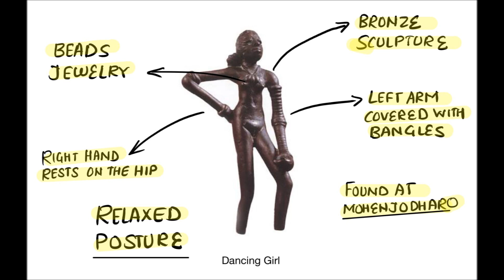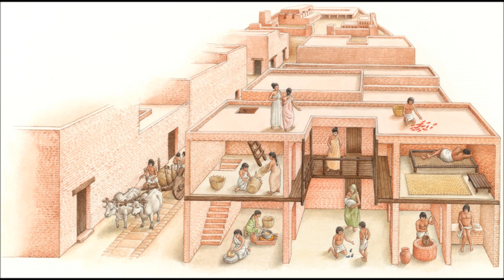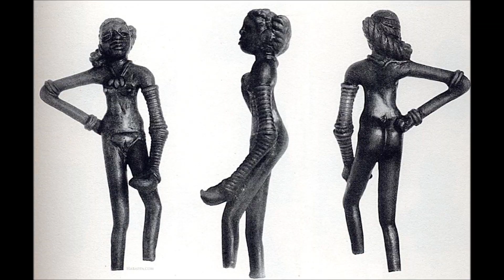AP DSC ART SYLLABUS IN TELUGU (LESSON-3)